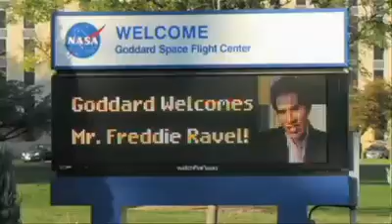Freddie Ravel Speaker Video